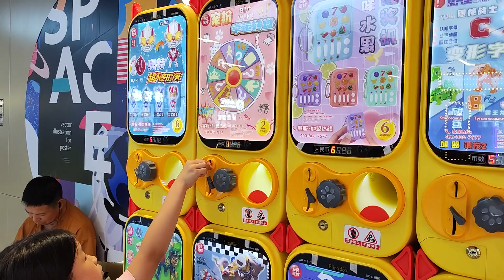姐弟在東莞地鐵地下街轉扭蛋